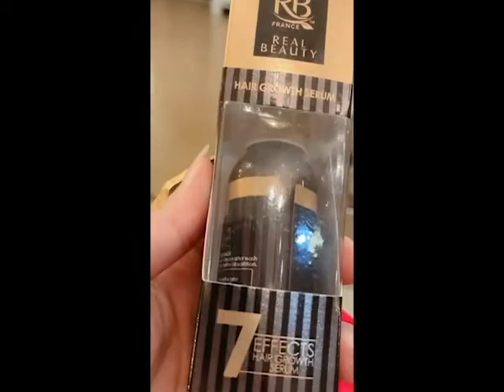How to Apply RB 7 Effects Hair Growth serum . Blogger Rabia Mugheez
Argan oil is sourced in Morocco and is made from kernels from the argan tree native to this north-African country. The oily fruit is used by locals in Morocco to nourish and moisturize dry skin and hair.
This amazing oil is known as a powerful hair care ingredient, but you have probably wondered what is Argan oil good for? This oil is one of the planet’s most amazing moisturizers, perfect for hydrating and nourishing hair

Promotes healthy hair growth

The phenols in argan oil support and strengthen hair follicles. The antioxidants in argan oil promote cell production. The vitamins in argan oil promote healthy skin and scalp. So, argan oil not only promotes hair growth but also helps you to grow thick, healthy hair.

Frizz-Free Hair
Not only it is known as a superb moisturizer, but when using Argan oil for hair its helps to nourish and smooth frizz for a healthy hydrated look.

Renews dull hair
The benefits of argan oil do not stop there! Packed with antioxidants, fatty acids, and Vitamin E, Argan oil is known to help and revitalize locks and restore shine to dull lifeless hair.

Known to protect
Harvested from the Argan trees in the Sahara argan oil helps protect against the dryness and the strong sun of its natural environment. It’s no wonder that this oil is also proven to protect against UV rays and neutralize Free radicals.

How to use Argan oil in Hair
We have made a hair growth serum which is a blend of Argan Oil, Keratin, and Vitamin E & with this signature blend you will get the 7 effects on your hair which is.

Control hair fall
Repair damaged hair
Colored hair protection & Enhance color life
Dandruff control
Smooth split ends

Directions For Usage:
Apply 2-3 drops of hair growth serum after wash and dry your hair, massage for better absorption.

Benefits:
Anti-hair loss active ingredients
Contains vitamin E and keratin
Adds volume & shine
Strengthens and thickens your hair
Rejuvenates & treats damaged hair
Moisturizes & hydrates
7 Effects Hair Growth Serum:
Natural hair growth
Control hair fall
Repair damaged hair
Dandruff control
Smooth split ends
Shinny frizz free hair